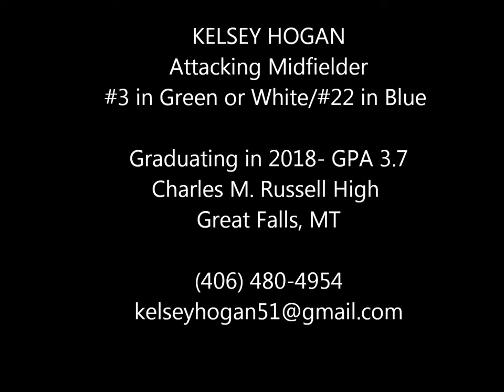Kelsey Hogan's Soccer Video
1st song: Time Of Our Lives - Chawki
2nd song:  Wavin' Flag- K'naan